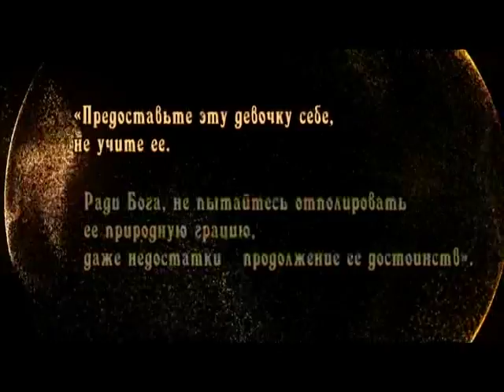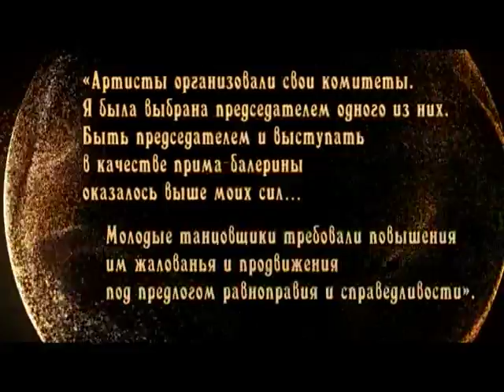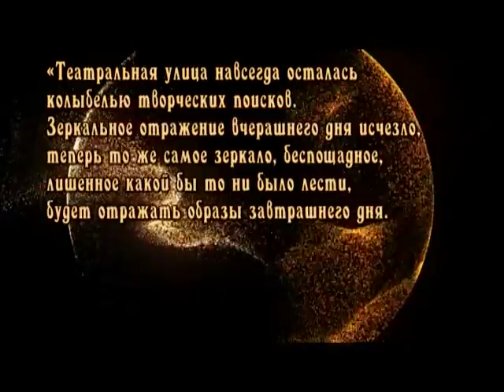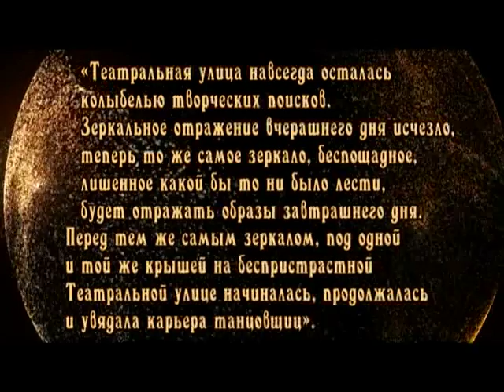Тамара Карсавина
365 дней ТВ представляет | Женщины в русской истории | Выпуск № 86

Цикл документальных программ, который познакомит вас с великими российскими женщинами: княгинями, императрицами, актрисами, писательницами, учеными, матерями, женами и просто возлюбленными. Каждая программа посвящена одной из тех, кто стал символом своей эпохи и повлиял на ход российской истории.